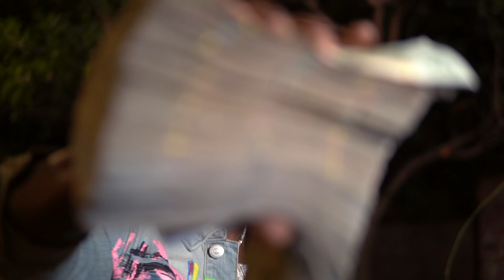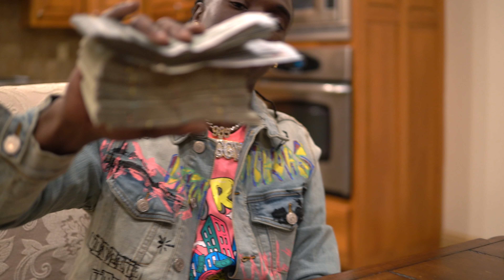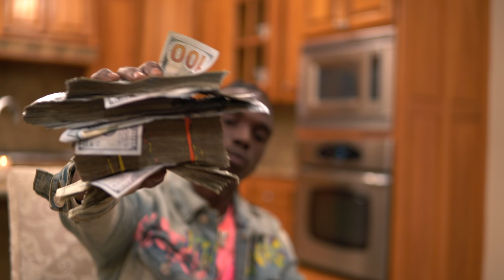Ziggy Trapal0t - Thumbin Thru Them Hundreds [DelValle Studios Premiere]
The official music video for "Thumbin Thru Them Hundreds" performed by Ziggy Trapal0t.

Shot, Directed & Edited by Jade DelValle
Video Produced by DelValle Studios